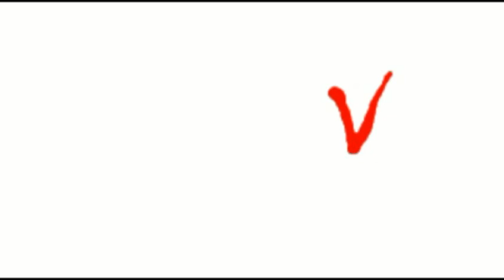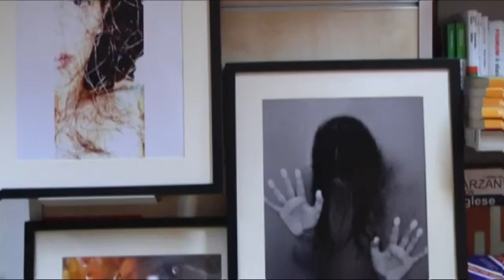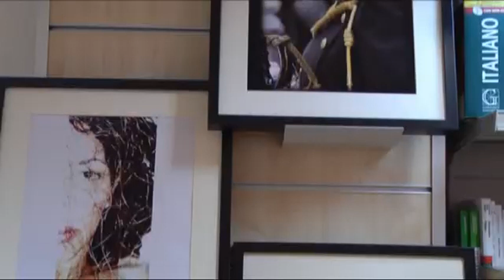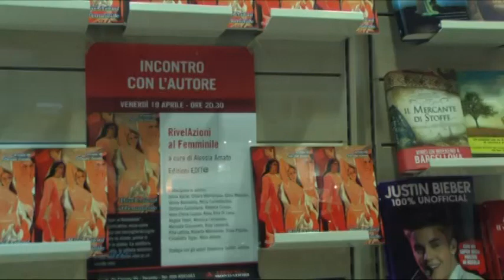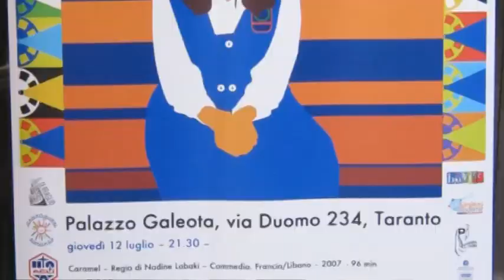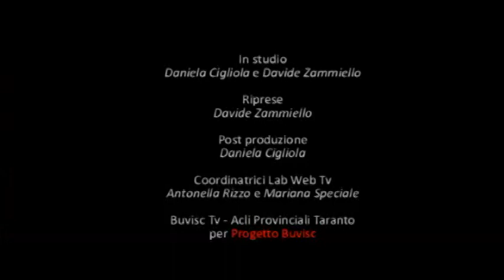BuviscTv - 23° puntata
Puntata on the road per Davide e Daniela che vi raccontano gli ultimi appuntamenti del CINEFORUM BUVISC, la presentazione del libro "RIVELAZIONI AL FEMMINILE" a cura di Alessia Amato ed edito da Edit@ presso la libreria MONDADORI di Taranto e la festa per il quinto anniversario dell'Associazione di mediatori interculturali Amit Simbiosi Moderne in occasione del film 17 Anni della Rassegna BUENA VISION CINA, presso Palazzo Galeota.